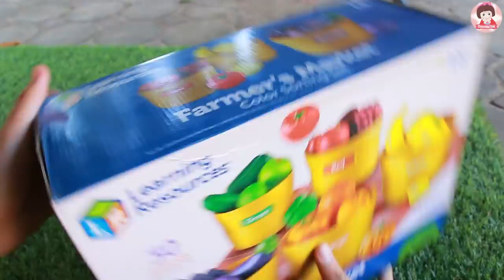แกะของเล่นใหม่ ของเล่นเครื่องปั้นน้ำผลไม้ ของเล่นผักผลไม้ เรียนรู้ชื่อผักผลไม้ เรียนรู้สี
แกะของเล่นใหม่ ของเล่นเครื่องปั้นน้ำผลไม้ ของเล่นผักผลไม้ สไลม์ ทรายมหัศจรรย์ เรียนรู้ชื่อผักผลไม้ เรียนรู้สี